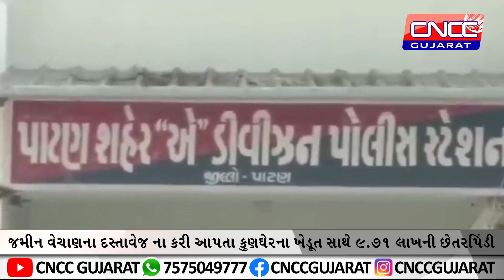જમીનના વેચાણના દસ્તાવેજ ના કરી આપી કુણઘેરના ખેડૂત સાથે 9.71 લાખની છેતરપિંડી